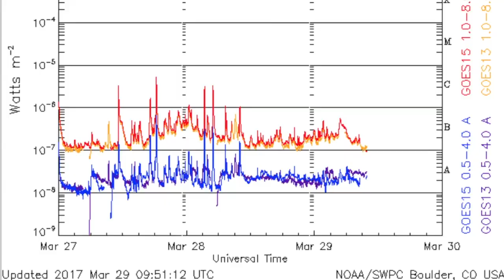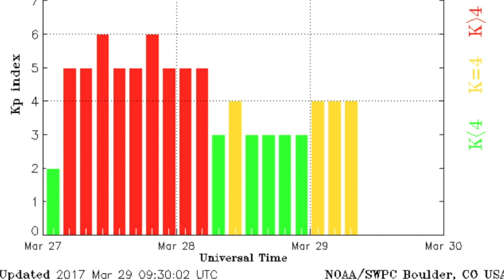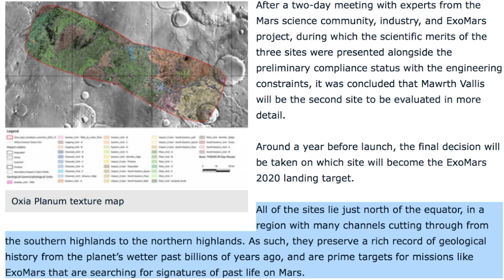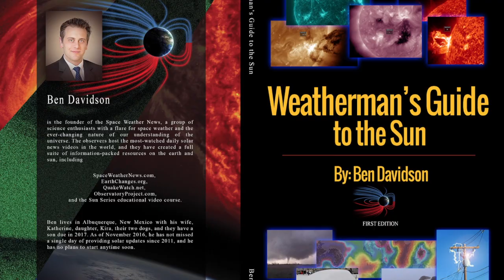M6.6 Earthquake, Inside Earth, Storm Watch | S0 News Mar.29.2017